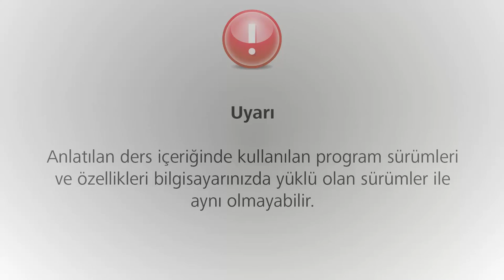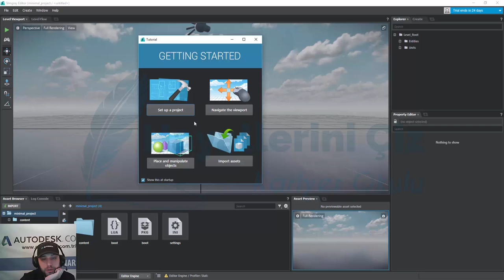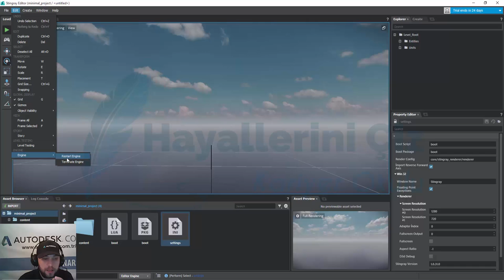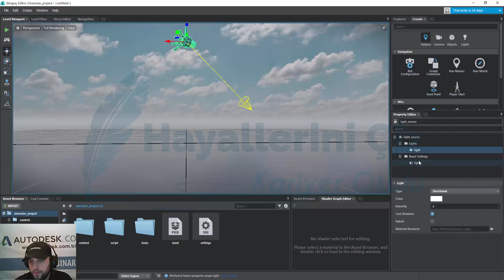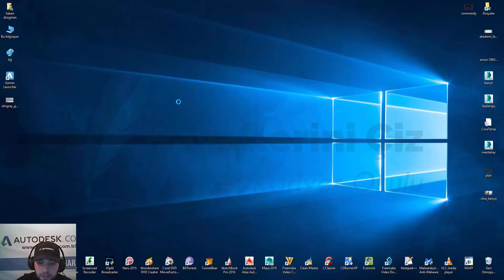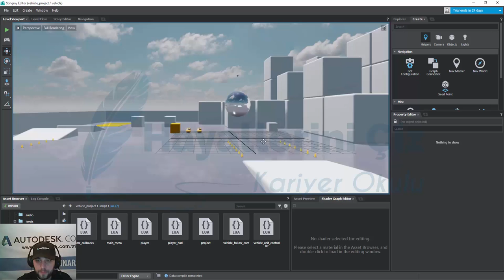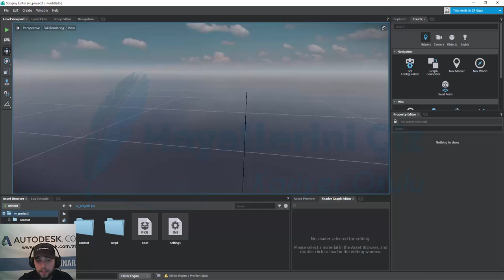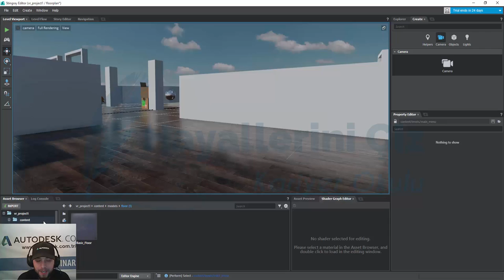Autodesk Stingray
Autodesk Stingray oyun motorunu inceliyoruz.